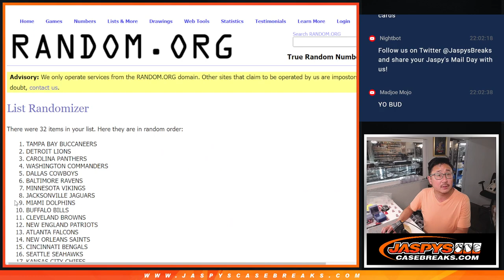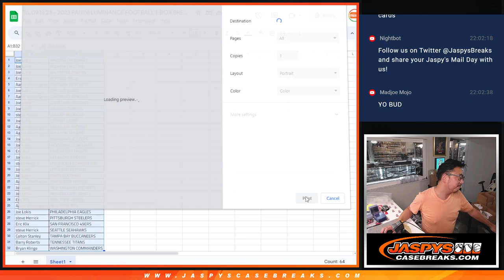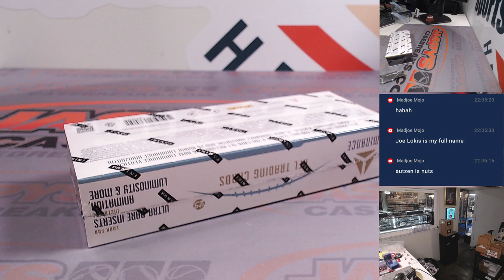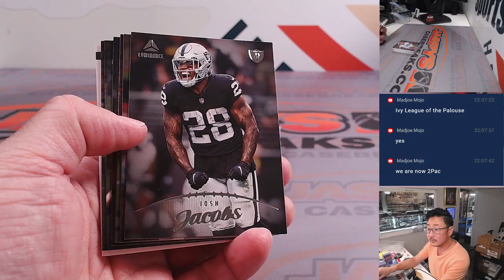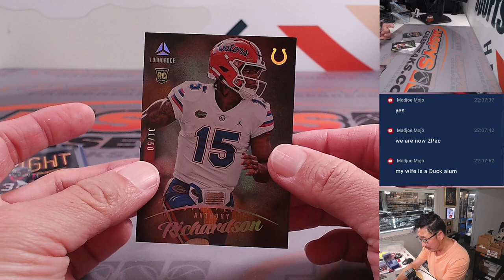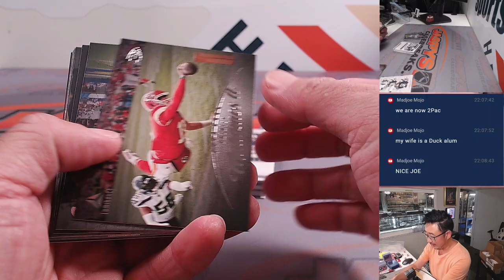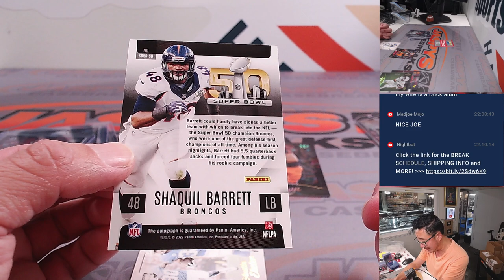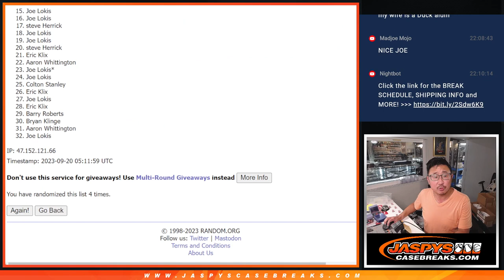Tu, 09.13.23 - 2023 PANINI LUMINANCE FOOTBALL 1-BOX BREAK #8 *RT*